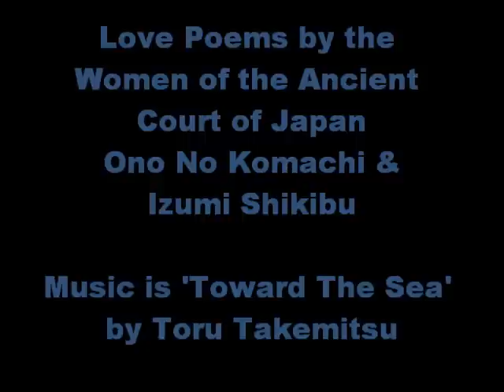The Ink Dark Moon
Love Poems by the Women of the Ancient Court of Japan w music byToru Takemitsu.